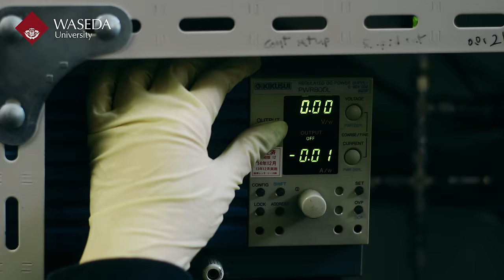Innovators: Research Recap 2024, Waseda University/ 早稲田大学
We're proud to bring you Waseda University's Research Recap 2024. The video highlights just a few of the many innovators who conducted influential research at our university over the past year. Watch for a peek at their diverse research covering everything from self-healing interconnects and airborne microplastics to conversational AI media systems and hydrogen storage materials. If you wish to find out more about this video, please click on the following URL.

= About Waseda University =

Located in the heart of Tokyo, Waseda University is a leading private research university that has long been dedicated to academic excellence, innovative research, and civic engagement at both the local and global levels since 1882. The University has produced many changemakers in its history, including nine prime ministers and many leaders in business, science and technology, literature, sports, and film. Waseda has strong collaborations with overseas research institutions and is committed to advancing cutting-edge research and developing leaders who can contribute to the resolution of complex, global social issues. The University has set a target of achieving a zero-carbon campus by 2032, in line with the Sustainable Development Goals (SDGs) adopted by the United Nations in 2015.

To learn more about Waseda University, visit

The Waseda University official YouTube channel features videos about all types of Waseda research, including heat pumping technology, RNA aptamer, information security, polymer synthesis, chemical reaction and process system engineering, enterpreneur programs, campus culture, and more. We hope to bring Waseda University to the world through our videos!